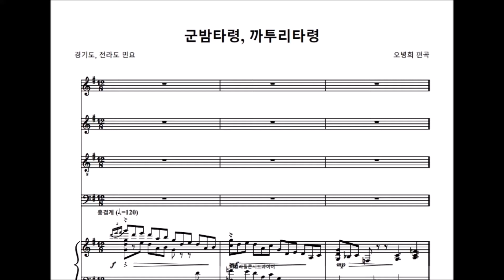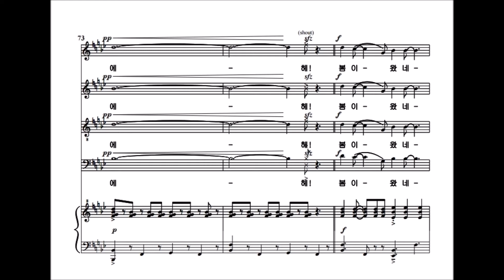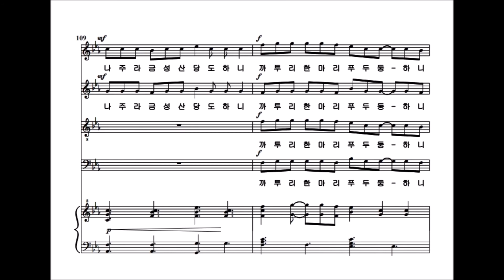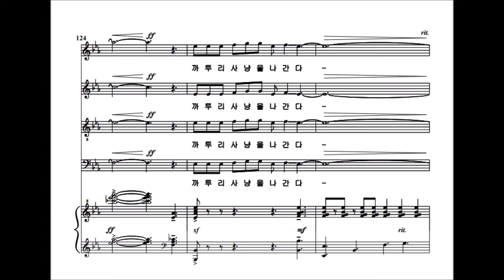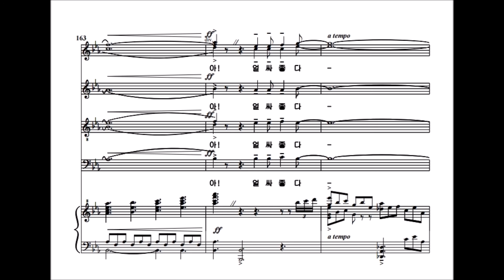군밤타령, 까투리타령(오병희 편곡) Tenor I